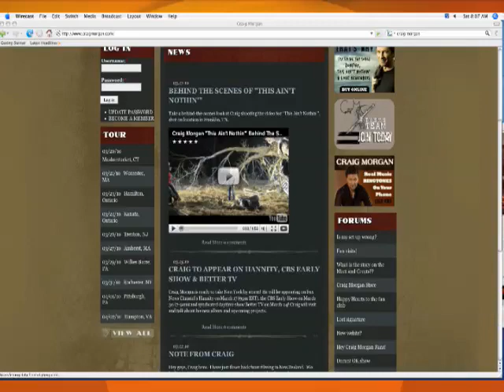Backstage with Craig Morgan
Craig Morgan, country music artist, joined Kaylee Hartung backstage at the Saturday Early Show to discuss song writing, his current tour with Carrie Underwood, and to take questions from the chat room.